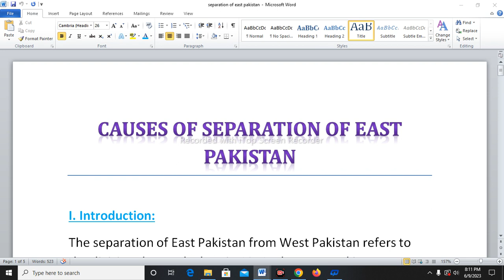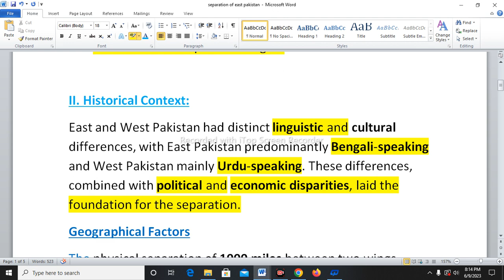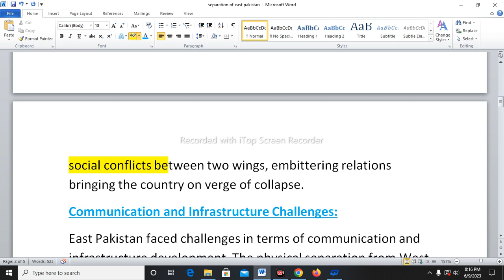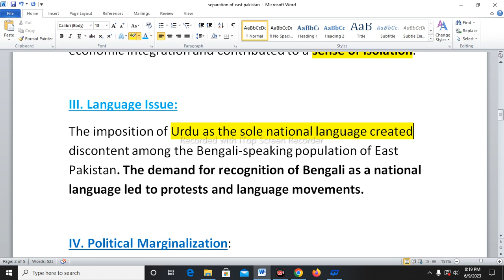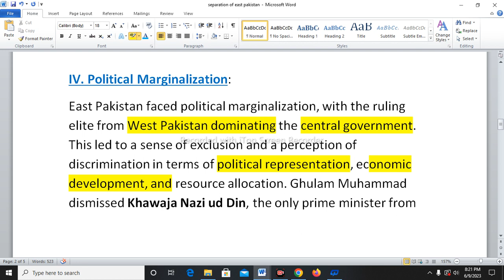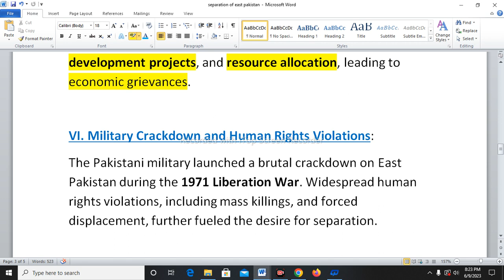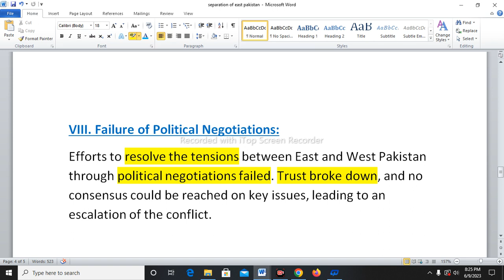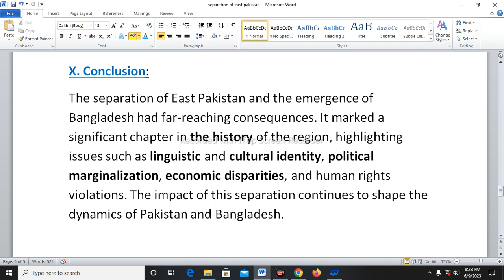Causes of Separation of East Pakistan |CSS|PMS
I. Introduction
A. Brief background on the creation of Pakistan and its two wings: East Pakistan and West Pakistan
B. Significance of the separation of East Pakistan and the emergence of Bangladesh

II. Linguistic and Cultural Differences
A. Distinct linguistic and cultural identities of East and West Pakistan
B. Imposition of Urdu as the sole national language and resistance in East Pakistan
C. Language movements and demand for recognition of Bengali as a national language

III. Political Marginalization and Power Imbalance
A. Political dominance of West Pakistan in the central government
B. Perception of discrimination and lack of representation for East Pakistan
C. Economic disparities and resource allocation favoring West Pakistan

IV. Economic Exploitation and Development Disparities
A. Economic contributions of East Pakistan and limited benefits received
B. Neglect of infrastructure development and regional disparities
C. Sense of economic exploitation and grievances in East Pakistan

V. Military Crackdown and Human Rights Violations
A. Military repression and crackdown on East Pakistan during the 1971 Liberation War
B. Widespread human rights abuses, including mass killings and forced displacement

VI. Awami League and Autonomy Movements
A. Rise of the Awami League and its demand for greater autonomy in East Pakistan
B. Six Point Movement advocating for regional autonomy and increased powers for East Pakistan

VII. Failure of Political Negotiations
A. Inability to address grievances and resolve tensions through political negotiations
B. Breakdown of trust and failure to reach a consensus on key issues

VIII. Role of India and International Factors
A. India's support for the cause of East Pakistan during the Liberation War
B. International attention and diplomatic interventions during the crisis

IX. Cultural and Ethnic Identity
A. Strong sense of cultural and ethnic identity in East Pakistan
B. Suppression of Bengali culture and the preservation of identity as a factor in the separation

X. Conclusion